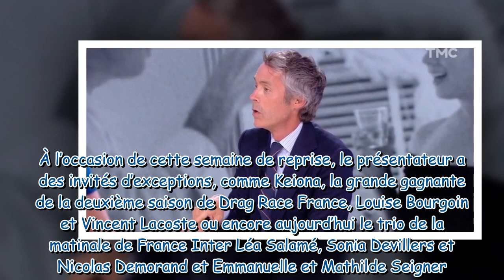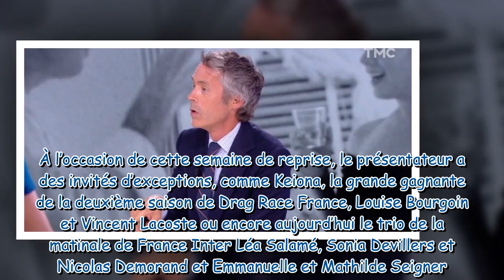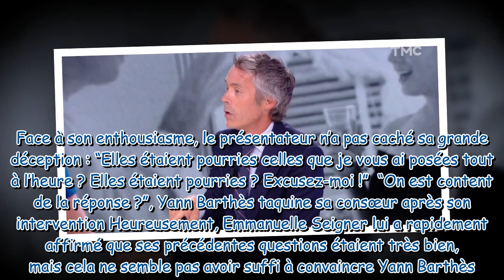Mes questions étaient pourries Yann Barthès pris au dépourvu dans Quotidien alors qu'il interr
"Mes questions étaient pourries ?" : Yann Barthès pris au dépourvu dans Quotidien alors qu'il interrogeait Emmanuelle et Mathilde Seigner